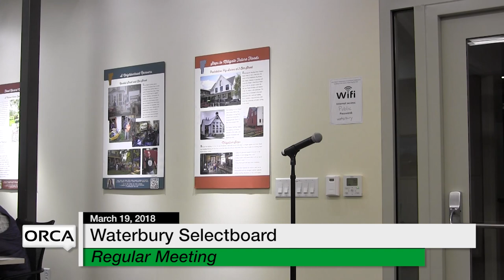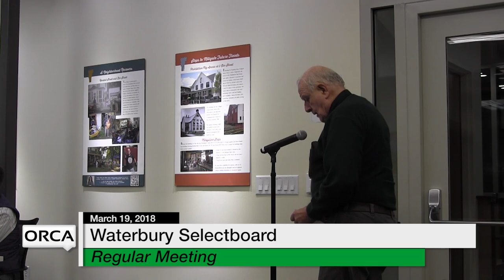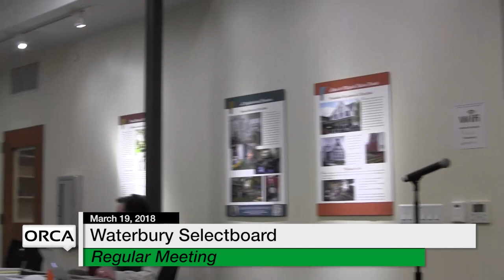Waterbury Municipal Meeting - March 19, 2018 - Selectboard